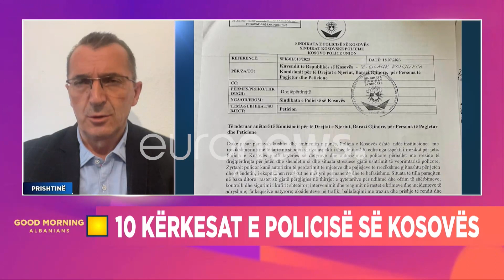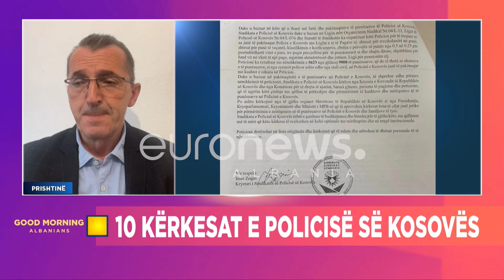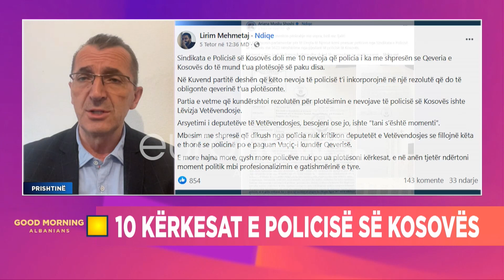“Policët e Kosovës, të vetmit që dalin 65 vjeç në pension”-Zeqiri nga Sindikata e Policisë